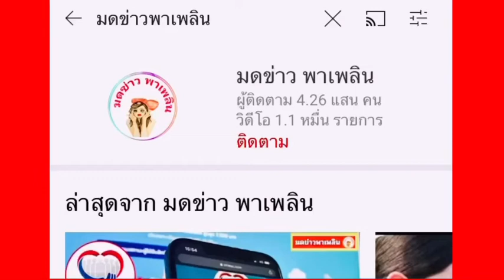ฮาย อาภาพร ดีใจสุดขีด เพิ่งตรวจลอตเตอรี่ ฟาดไปจุกๆ กำไรเป็นแสน!